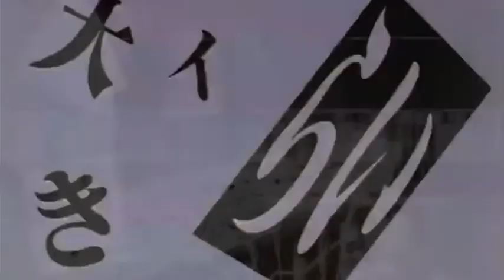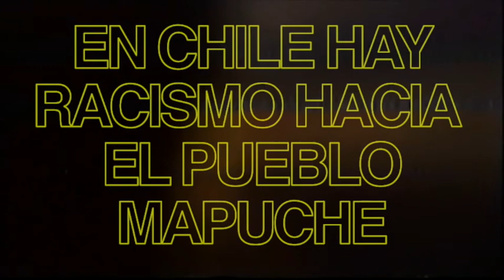SAÜLO | Kali Festival 2020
SAÜLO (@s_a.u.l.o), anteriormente conocido como GËNG, es el proyecto personal de Pablo Cortés (1993) Arquitecto, DJ y productor de la escena electrónica de Santiago. Ha trabajado en diversos proyectos creativos en el área musical y cultural como @ardeclub y @ciclomalinche, como también en su proyecto audiovisual de videopoesía colectiva @_paisajesonoro. En el dijing propone una exploración por atmósferas quebradas, con tintes oscuros y espaciales, rememorando sonidos gastados y futuristas que van desde el techno, al acid y el electro.